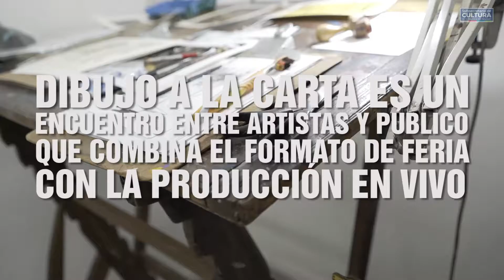DIBUJO A LA CARTA EN EL CENTRO CULTURAL ALBERDI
El sábado 8/9, de 17.30 a 21, el c.c. alberdi recibe
la segunda edición del año de “dibujo a la carta”

Dibujo a la carta es un encuentro entre artistas y público
que combina el formato de feria con la producción en vivo

En esta edición los artistas participantes serán:
margarita, martín motta, sil coy, nicolás mendoza, elo, debo palabras, miss ojos, giselle kler, lulicecilia, marina vago, lu vera, el matu, seia calatayud y entityilustration.